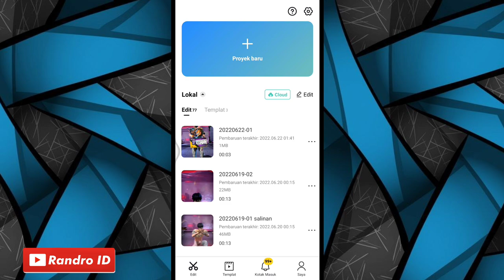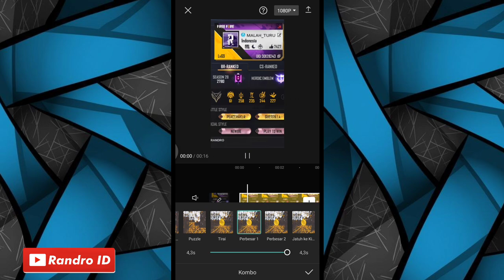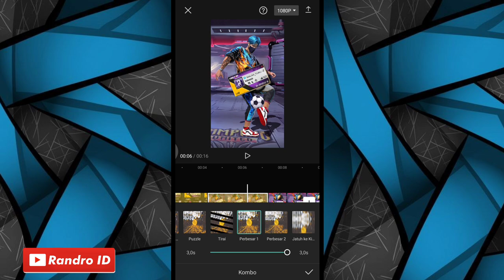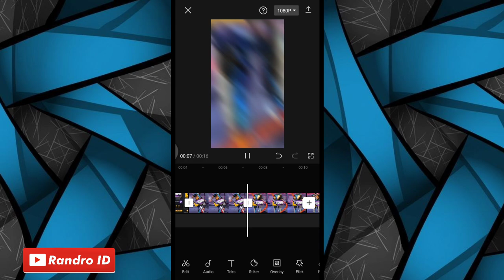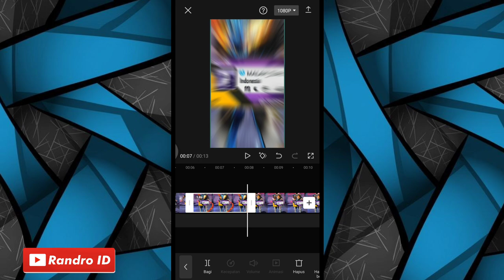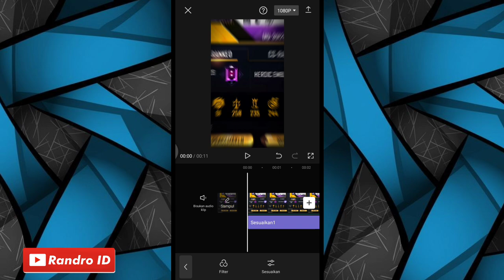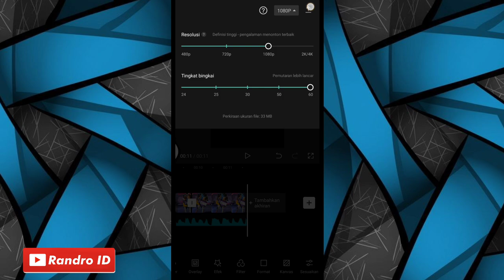CARA EDIT JEDAG JEDUG PANTULAN 3D ( DJ WANNA FEEL LIKE ) DI CAPCUT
TUTORIAL CAPCUT

🔴 SOUND NYA
ht

CARA DOWNL0AD SOUND NYA :
1.) masuk link lalu centang "saya bkn robot"
2.) tunggu lalu tekan "click here to continue"
kalo ada iklan klik kembali
3.) kemudian klik "GET LINK"